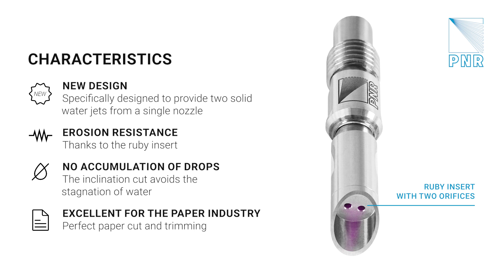GMB Trim Duo | Straight jet nozzle with double orifice | PNR Italia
The Trim Duo straight jet nozzle is the new paper trim nozzle from PNR Italia.

Available with a ruby insert, it is specifically designed to provide two solid water jets from a single nozzle.
The ruby insert provides excellent erosion resistance to liquid flow while optimizing nozzle life. The geometry of the nozzle terminal with an inclined cut allows the direction of the accumulation of drops of stagnation water out of the working area.

The two orifices of the GMB series are made on the ruby disc, while the body is entirely built in AISI 316L. The working pressure of Trim Duo can reach 70 bar.
Various attachment sizes are available to fit all existing systems. Various orifice sizes complete the GMB range.